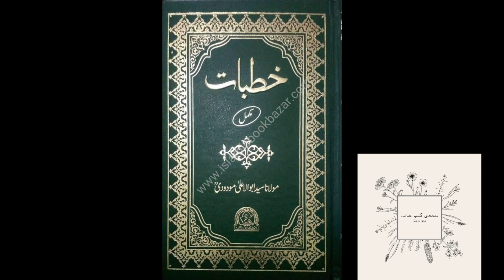Khutbaat /خطبات by Sayyad Abul Ala Maudoodi Part 8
When Sayyad Abul Ala Maudoodi came to Punjab in 1938,  he stayed near Pathan-Kot, East Punjab and started the ritual of the Jummah prayer at Dar-us-Salam. At these Jummah prayers, he started giving sermons in a very articulate manner to the local people whose mother-tongue was not Urdu. This book is a compilation of those sermons.